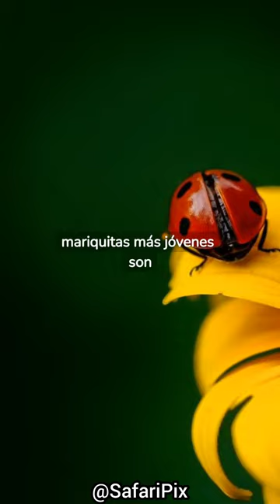Curiosidades de las Mariquitas ¡Los insectos más pequeños!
Las mariquitas son quizás uno de los insectos que más gustan a las personas, suelen gustar debido a su color llamativo, sus lunares y también a la creencia de que encontrarse una atrae la buena suerte

Estos escarabajos son hábiles depredadores y particularmente voraces, incluso en estado larvario, y fértiles

Si se sienten amenazadas se pueden quedar inmóviles para fingir que están muertas
Las mariquitas poseen el sentido del olfato en sus patas
Mientras vuela una mariquita aletea 85 veces por segundo
Mientras comen las mariquitas mastican de lado a lado, no arriba abajo como los humanos
El tamaño de una mariquita macho es más pequeño que el de la hembra
Una hembra de mariquita pone más de un millón de huevos a lo largo de su vida
Las mariquitas son unos insectos muy curiosos
Algo característico de ellas son los 7 puntitos negros que tienen en las alas exteriores (que se llaman élitros)
Las mariquitas tienen 6 patitas muy cortitas y la parte de debajo de su cuerpo es plana
En su cabeza encontramos el pronotum, que es una estructura que la protege
Al igual que las mariposas, sufren una metamorfosis. Pasan por varias fases (huevo, larva, pupa y mariquita adulta) hasta convertirse en mariquitas